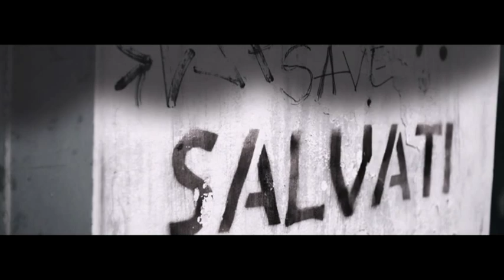Blaxy Girls - Save the world [DIRECTOR'S CUT - LONG VERSION]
A Old School Production / Postproduction.